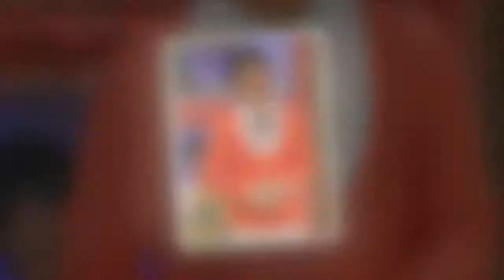지석진 부인(아내) 류수정 동안미모